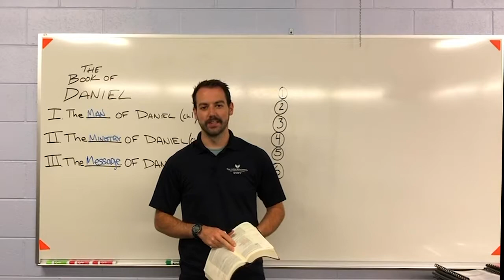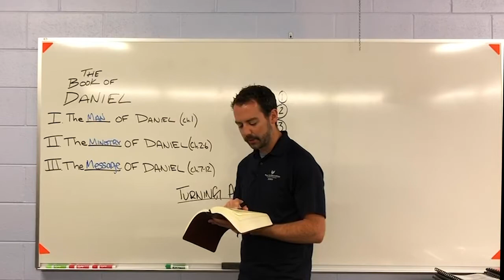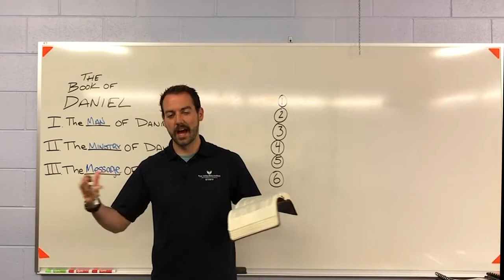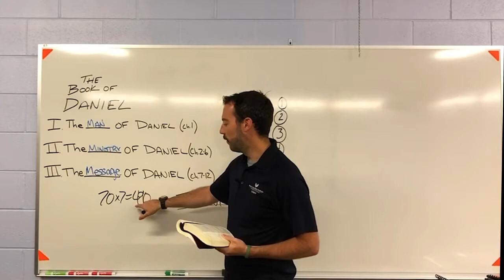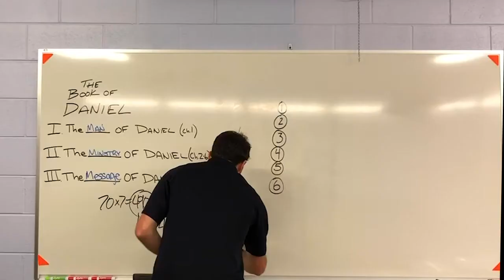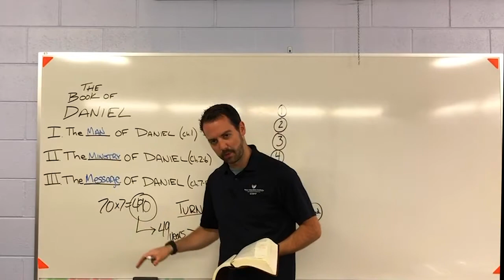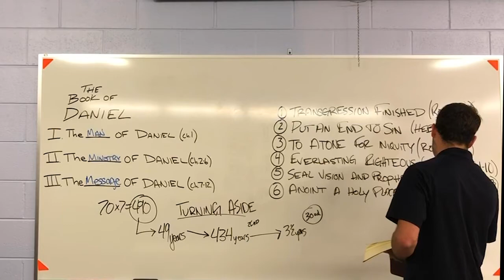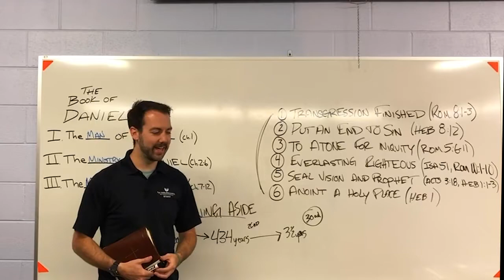Daniel Lesson 10 (Chapter 9)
Daniel 9 is arguably one of the most difficult passages in the Hebrew literature to interpret. While there are many approaches to the chapter, tonight we will look at a primary way that helps give the timeline for the Messiah. Along with Daniel 9, there are six truths to be had about Jesus, regardless of how one interprets it. We hope you can join us tonight!